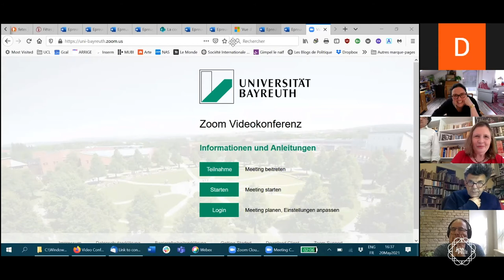Levinas before the War, Dr. Joëlle Hansel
At the very beginning of his philosophical journey in the 1930’, Levinas elaborated a philosophy where there was no question of ethics and Otherness. At a time when Hitlerism was casting its shadow over Europe, “evasion” or “escape” from Being, i.e. liberation of man from his enclosure in himself, was Levinas’ main concern. In his early writings, he described a solitary subject who is “chained” to Being – to one’s being, to oneself. He made freedom the fundamental aspiration of the individual who is weighted down by his own existence. Confronted with Hitlerism which chains man to his body, his blood, and his ‘race’, he also saw in freedom the very ‘humanity of man’. The purpose of my talk is to shed light on Levinas’ rather unknown early writings, on his philosophy of evasion and on his « reflections on the philosophy of Hitlerism », on its racism, its antisemitism, and its neo-paganism.

About Lectures on Jewish Philosophy
The aim of this Zoom lecture series is to examine together with international invited speakers the potential of Jewish thought for ethical and political questions of contemporary relevance, also from the perspective of different disciplines.